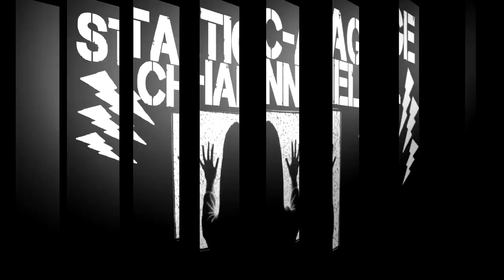*RE-UP* Reaction To: Maximum the Hormone - Bikini Sports Ponchin